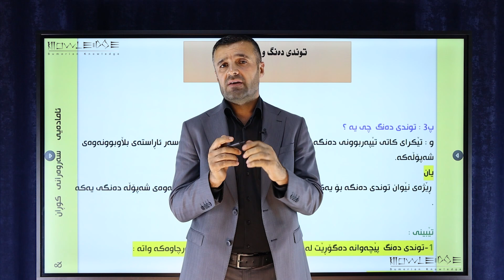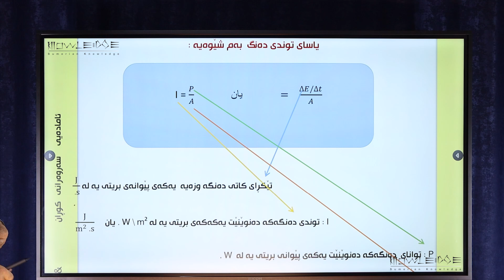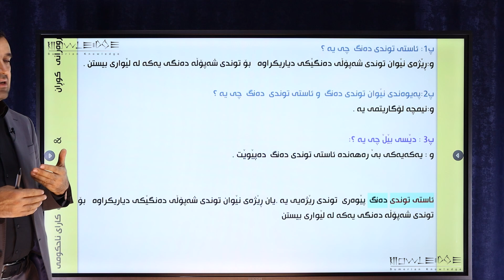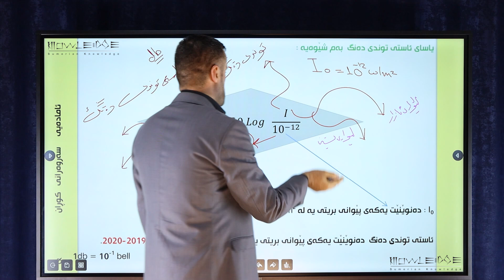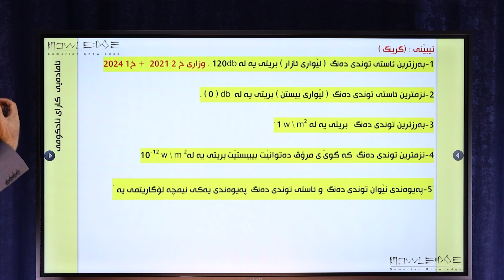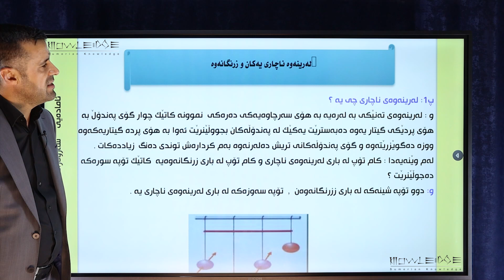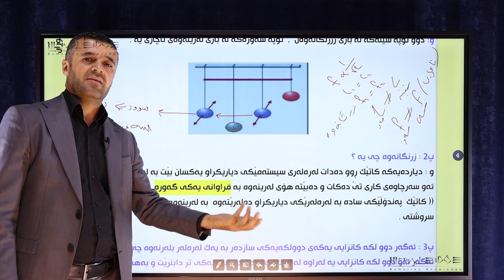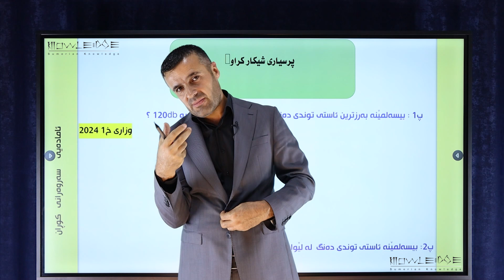فیزیا پۆلی ١٢ - وەرزی یەکەم / وانەی ٢٩